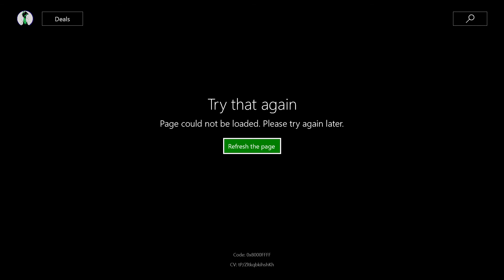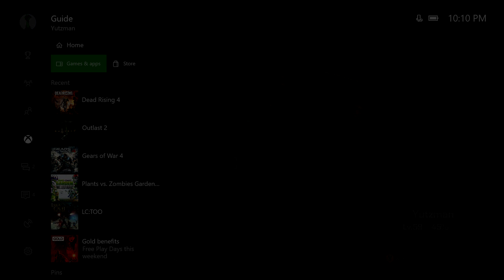Frank Rising DLC - Frank West is back from the dead baby!!!!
Hey everyone and welcome to some Frank Rising DLC from Dead Rising 4! At the end of DR4, Frank West is hanging from a helicopter with zombies all over him. he decides to fall rather than drag the chopper and everyone in it down! After Frank was bitten and probably eaten a little, he comes back as a Zombie. with some human characteristics. Join me as we take Frank on a journey of Zombieism and Fun!